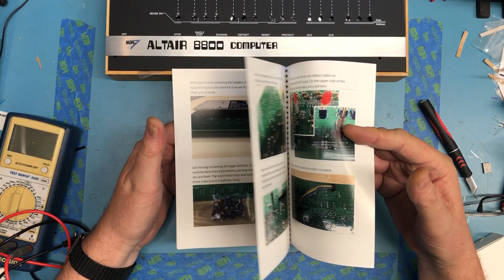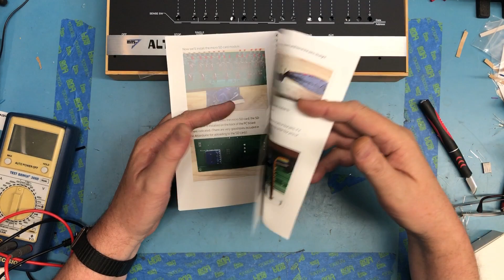Altair-Duino - Altair 8800 Emulator - Part 1 - Unboxing and initial impressions - STB272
We unbox the kit for an Altair 8800 emulator with a front panel like the one on the original 8800.